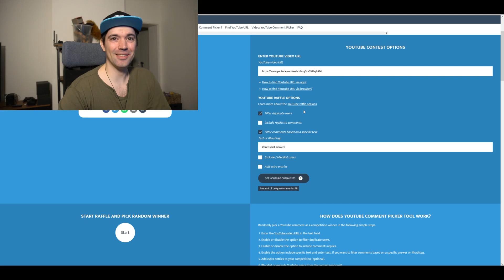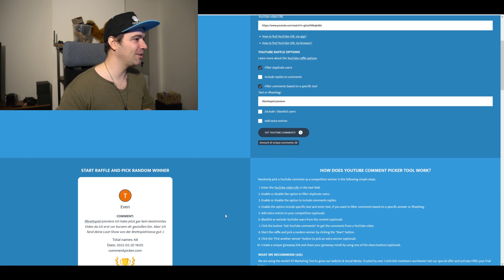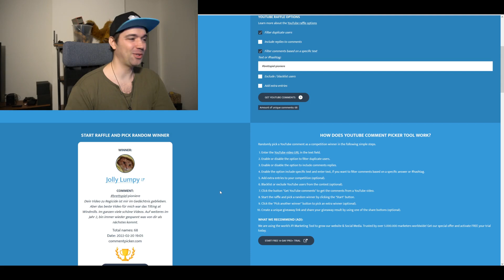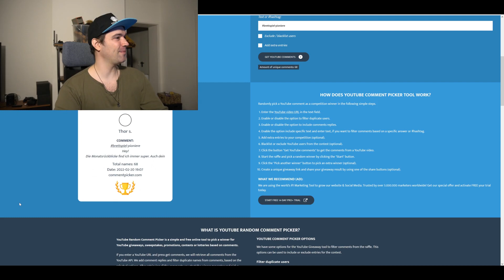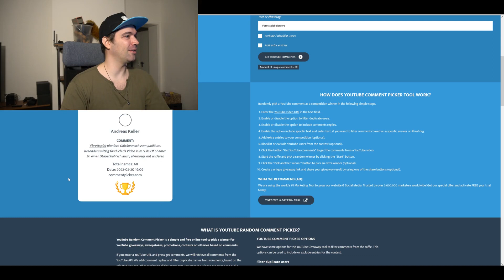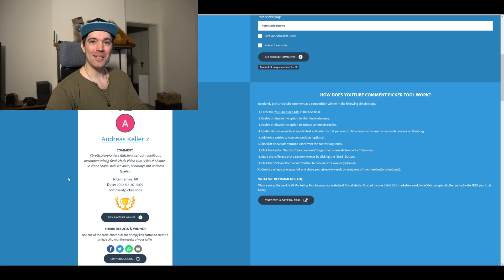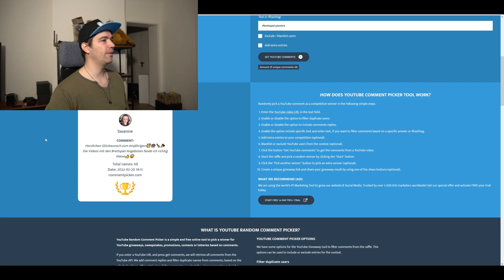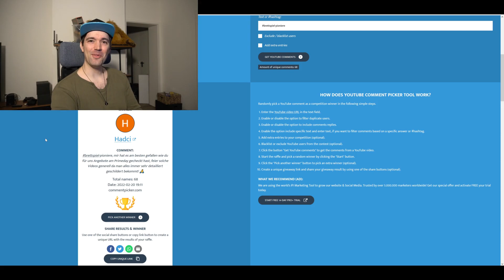Gewinnspielauflösung - 1 Jahr Game Over Brettspiele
Hier ist das Auflösungsvideo zum vorangegangenen Gewinnspiel:

Die Gewinner können sich innerhalb von 7 Tagen bei mir über Instagram oder Mail (unter Kanalinfo einsehbar) melden.

Gebt bei eurer nächsten Bestellung einfach "gameover5%" ein und profitiert von einem kleinen Rabatt ;)

Mein nächstes Video kommt, sobald der Umzugstress sich wieder eingependelt hat.